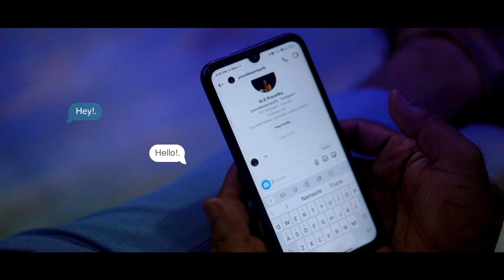Pre Wedding Ramesh + Pravalika